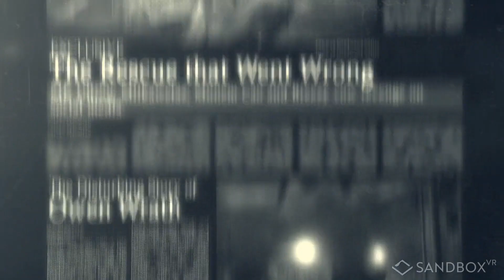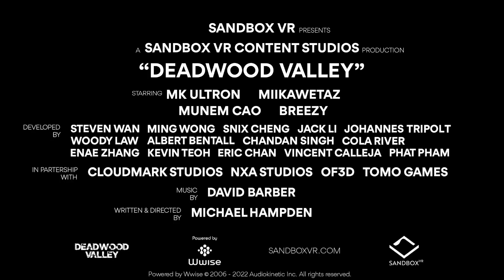Sandbox VR Deadwood Valley Trailer v5